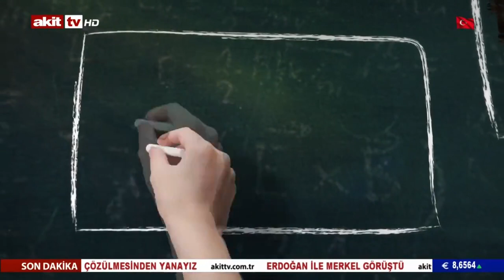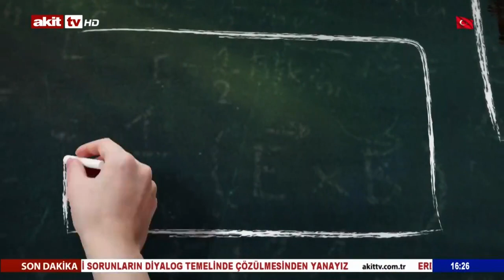Eğitim Atlası - Kocaeli Sağlık ve Teknoloji Üniversitesi'nin eğitim olanakları